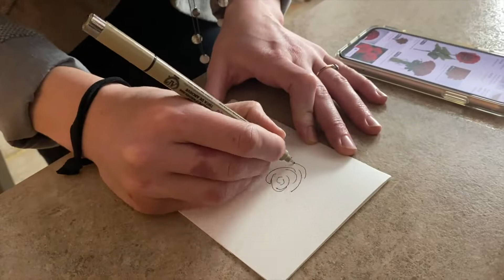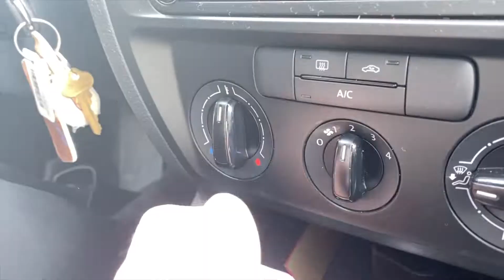The Wedding of 1000 Cookies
Wedding season has finally begun and Rachel & I take a mini road trip to attend one of our friend's special day. Congratulations to Rose & Rob on a fantastic wedding and I still don't believe all the cookies you guys had!